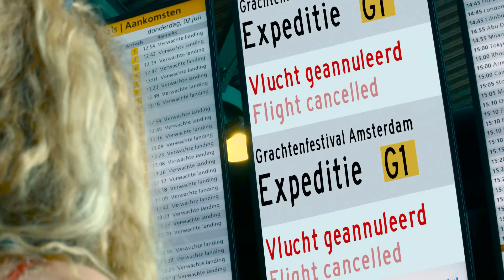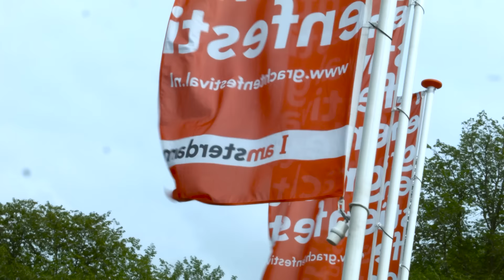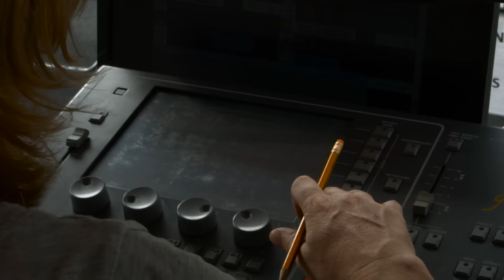Grachtenfestival Reports 2015 - Aflevering 1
Tijdens het festival kunt u iedere dag weer naar een nieuwe aflevering van de jaarlijks terugkerende Grachtenfestival Reports kijken. Sabine Poiesz, 'de razende reporter', doet verslag van bijzondere gebeurtenissen en praat met musici, medewerkers en publiek.

In deze aflevering: iedereen is druk met de voorbereidingen van het openingsconcert, festivalmedewerkers blikken vooruit, musici vertellen bevlogen over hun voorstellingen en het publiek geniet van de muzikale opening van het festival.